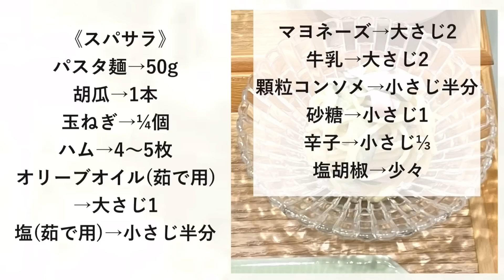【晩ごはん作り】出会えて良かった🥰お味噌汁までこんなに美味しいとは正直びっくり(・・;)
✦献立✦
味噌カツ
付け合せ千切りキャベツ
スパサラ
小松菜と海苔のナムル
佃煮海苔
ごはん
お味噌汁(玉ねぎ 人参 大根 椎茸 里芋 ネギ 天かす)

《味噌たれ》
水→100cc
赤味噌→大さじ1
鍋に調味料全部入れて煮詰め
半量くらいになったら出来上がり

《スパサラ》
パスタ麺→50g
胡瓜→1本
玉ねぎ→¼個
ハム→4〜5枚
オリーブオイル(茹で用)→大さじ1
塩(茹で用)→小さじ半分
顆粒コンソメ→小さじ半分
砂糖→小さじ1
辛子→小さじ⅓

小松菜→1袋
海苔→2〜3枚
鶏がら出汁→小さじ半分